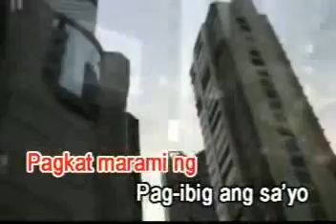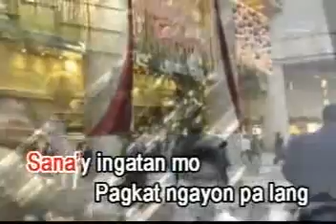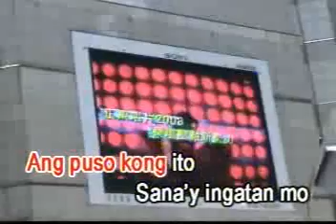Sheryn Regis-Sana'y Ingatan Mo [Star Records]